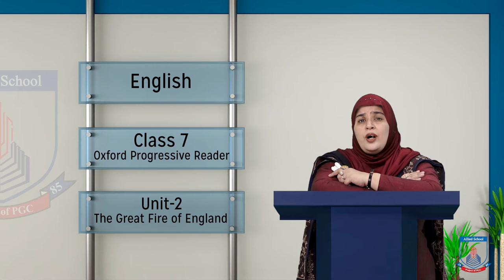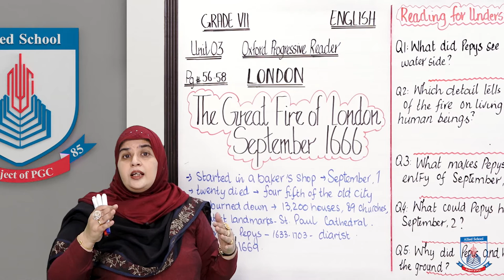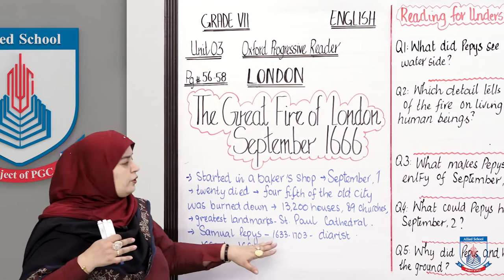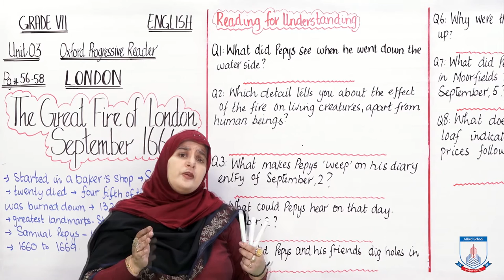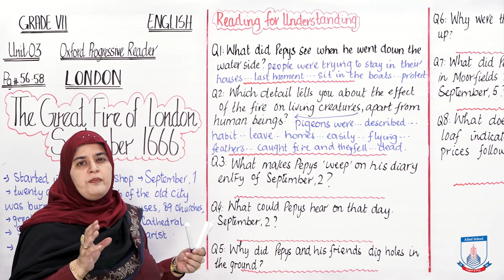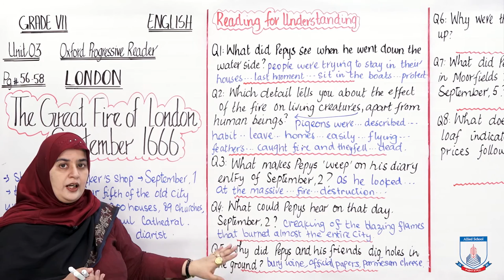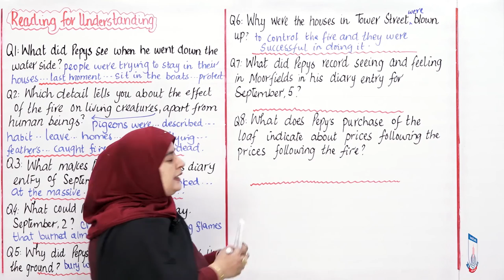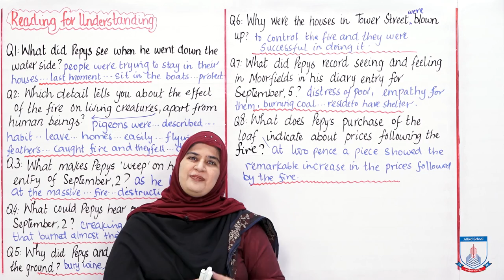Class 7 - English - Unit 03 - Lecture 77 - The Great English Fire - Allied Schools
This lecture is about the great Fire of London in 1666 and is about the diary writing of Samuel Pepys